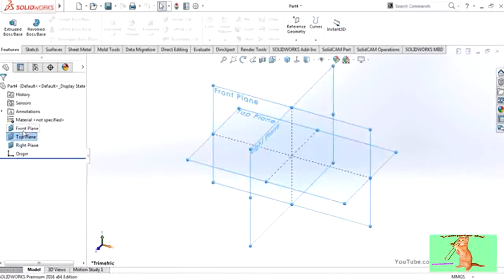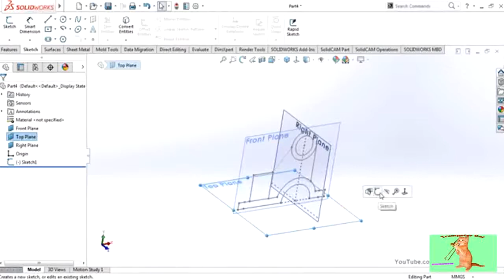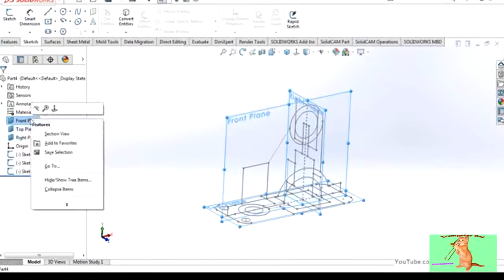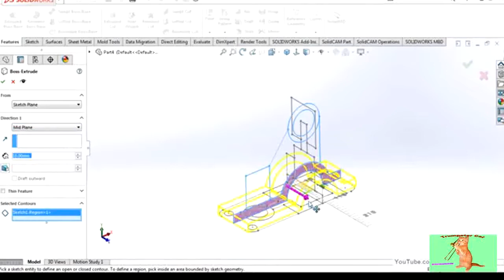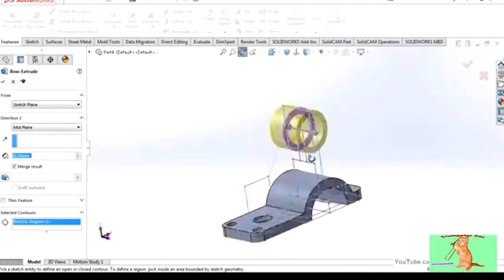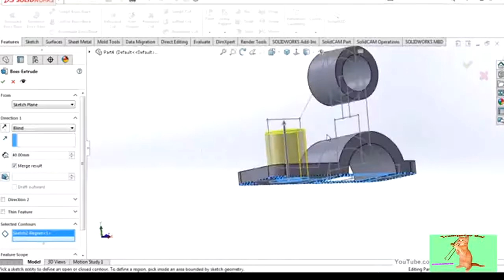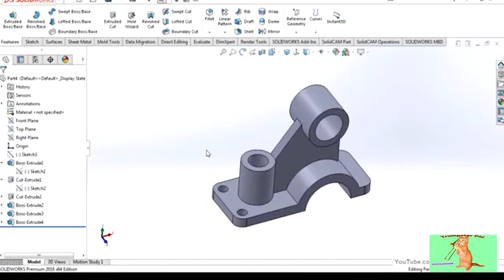Solidworks - How to convert drawings 2d to 3d in few minutes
Hello I invite you to watch movies on my channel and I wish you a lot of fun !!